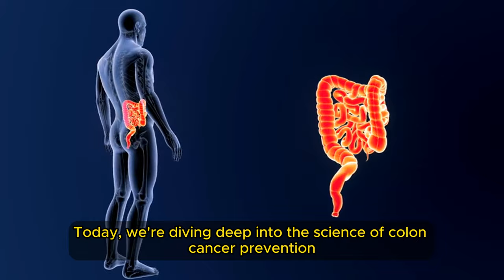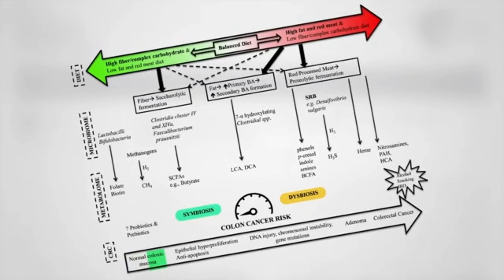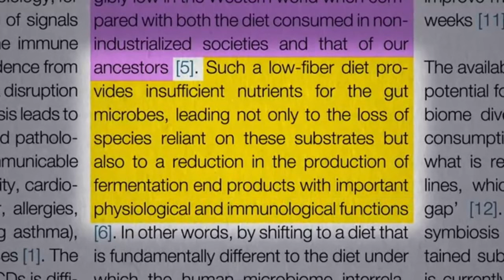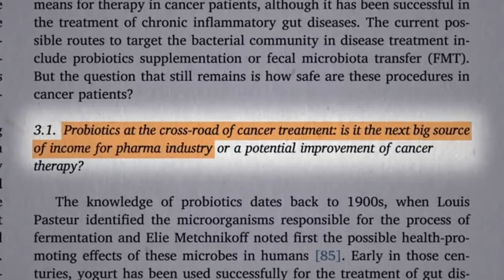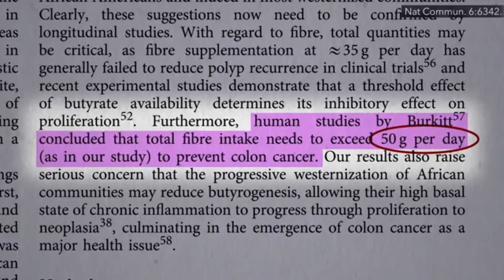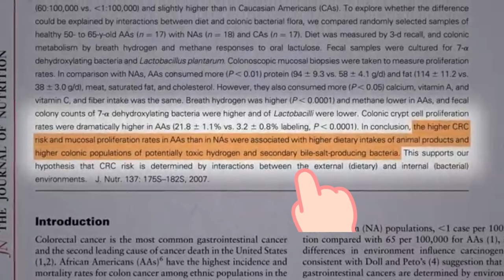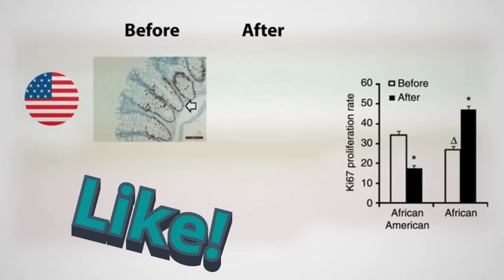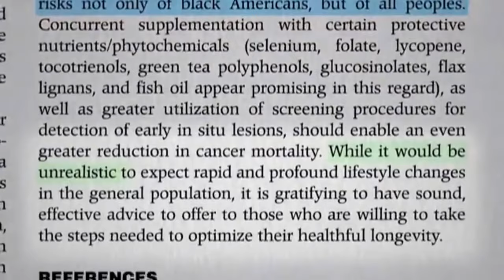🚨 THIS Food Kills Cancer & Heals YOUR Gut 🔥 Dr. Greger STOP Colon CANCER | Key Health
Dr. Greger's Books
Collection 4 Books Set (low price includes 2 cookbooks)
Nice Set!

Discover the incredible power of nutrition in fighting one of the most prevalent and deadly diseases of our time - colon cancer. In this eye-opening video, we delve into groundbreaking research presented by the renowned Dr. Michael Greger, who reveals a surprising food that not only has the potential to kill cancer cells but also promotes optimal gut health.

Dr. Greger, known for his evidence-based approach to nutrition and health, shares his insights on how certain dietary choices can significantly impact our risk of developing colon cancer. He explores the intricate relationship between our gut microbiome and cancer development, shedding light on how specific foods can create an environment that's inhospitable to cancer cells while nurturing beneficial gut bacteria.

This video is a must-watch for anyone concerned about their health, especially those with a family history of colon cancer or digestive issues. We break down complex scientific concepts into easy-to-understand information, empowering you to make informed decisions about your diet and lifestyle.

Dr. Greger's presentation is backed by numerous scientific studies, providing a solid foundation for his recommendations. He explains how certain plant compounds can trigger apoptosis (programmed cell death) in cancer cells while leaving healthy cells unharmed. This selective targeting is a crucial aspect of cancer prevention and treatment.

Moreover, we explore how the food highlighted in this video supports the growth of beneficial gut bacteria, which play a vital role in maintaining a strong immune system and reducing inflammation throughout the body. You'll learn about the intricate ways in which our gut health influences our overall well-being and how simple dietary changes can lead to profound improvements.

The information presented in this video isn't just for those concerned about cancer. The gut health benefits discussed have far-reaching implications for overall health, including improved digestion, enhanced nutrient absorption, better mental health, and a stronger immune system.

We also explore the potential of this food in supporting conventional cancer treatments. While it's not presented as a replacement for medical care, understanding how nutrition can complement traditional therapies is crucial for anyone dealing with a cancer diagnosis.

Remember, prevention is always better than cure. The information shared in this video empowers you to take proactive steps towards protecting your health and that of your loved ones. It's never too early or too late to start making positive changes to your diet and lifestyle.

TIMESTAMP
00:00 Introduction
01:14 Colon Cancer Western Diet Studies
01:40 Colon Cancer Meat Diet
02:43 Colon Cancer Plant Based Shift
03:50 Colon Cancer Fiber Gap
08:13 Colon Cancer Why Diet
12:38 Colon Cancer Summary
13:31 Join The Club